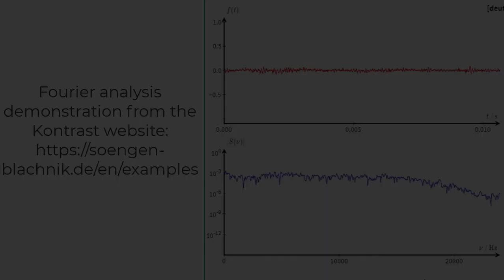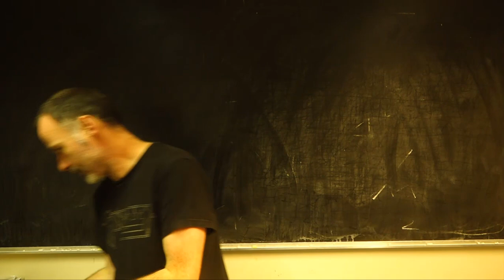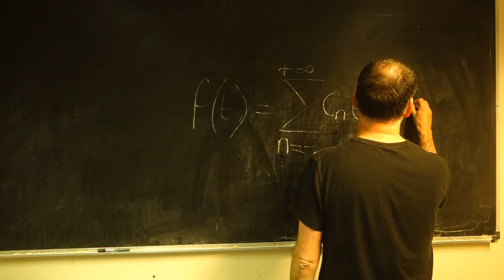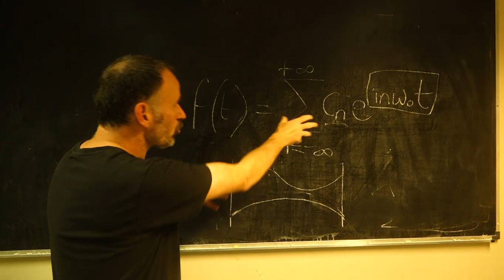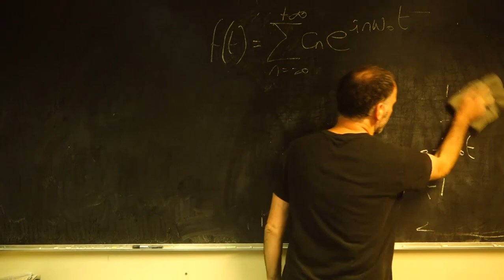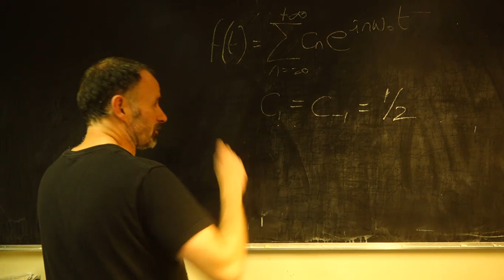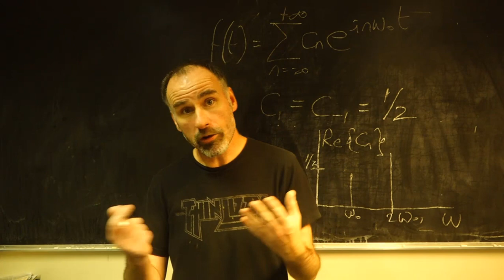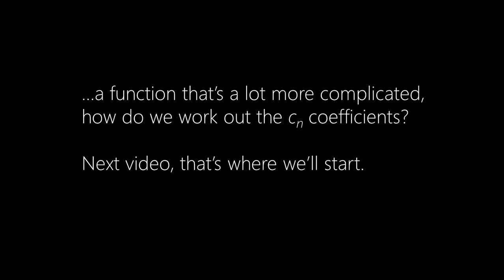The Quantum World #4 -- Into Reciprocal Space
The first of four videos on Fourier analysis and its role in quantum mechanics.

This video relates to Chapter 2 of The Quantum World notes available